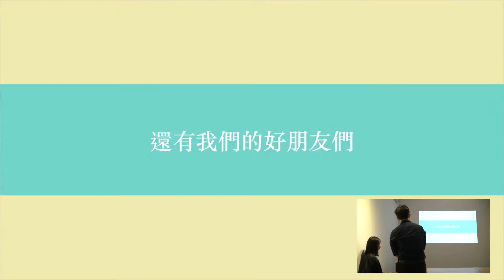(婚禮紀錄)20180414-璿凱＆佳盈求婚紀錄-精華版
2017 年的一場婚禮紀錄在錄製親友祝福語時認識了璿凱＆佳盈，也非常榮幸的在2018年受邀擔任他的求婚紀錄之任務，兩人的相識相戀都是在中壢的天晟醫院擔任營養師一職開始萌芽的，就用空拍的畫面揭開這故事的起源，而在拍攝規劃前璿凱非常用心的希望能南下一趟台中找佳盈的爸媽，說明整個過程，並帶著承諾讓佳盈的爸媽能放心的將寶貝女兒交給璿凱，在整個佳盈爸媽預錄過程中，身為為人父的庫柏爸非常感同身受，感受到佳盈爸媽嫁女兒內心的不捨，預錄過程中數次的卡重來，但仍放心的將女兒託付給璿凱，直到三週後正式在中壢的中平商圈展開這次求婚大作戰，特別租借場地假借要教授營養相關課程資訊，實際上邀請了彼此最要好的朋友一同見證，因場地部分並不大，也沒有太多地方躲藏，過程中一直擔心被揭穿，還好最後佳盈並沒有任何察覺，完美的達成任務，並幫璿凱完成了這次的求婚紀錄片，祝福這對新人璿凱＆佳盈，幸福滿滿滿，喜歡的朋友記得再點閱“完整版”喔！

再次謝謝璿凱＆佳盈對庫柏爸的支持